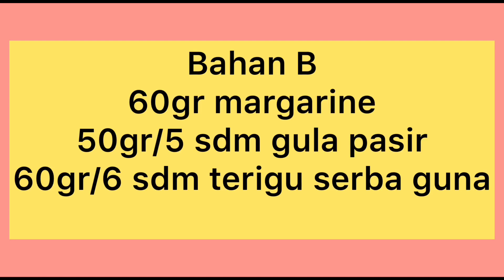KUE SUS KERITING LEMBUT DAN KOKOH//CHOUX PASTRY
dengan sensasi rasa yang istimewa sus ini sangat lembut bagian dalamnya tetapi kokoh pada lapisan luar.

Note :  Mohon untuk tidak hanya membaca deskripsi tapi juga melihat tutorial video sampai selesai agar tidak gagal paham.Terimakasih

bahan A
2 kuning telur
50gr/5 sdm gula pasir
20gr/2 sdm maizena
240ml air + 2 sdm susu bubuk
Bahan B
60gr margarine
50gr/5sdm gula pasir
60gr/6 sdm terigu serbaguna
Bahan C
130ml air
50gr margarine
1/2 sdt garam
70gr/7 sdm terigu serbaguna